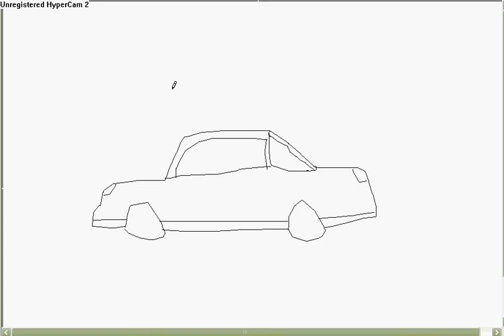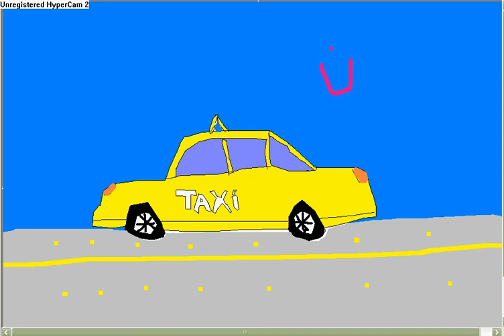Epic Proffesional Drawing Of A Taxi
You wish you could draw this hardcore...:D